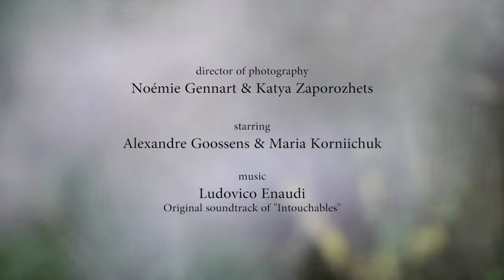BORDERS movie 2016